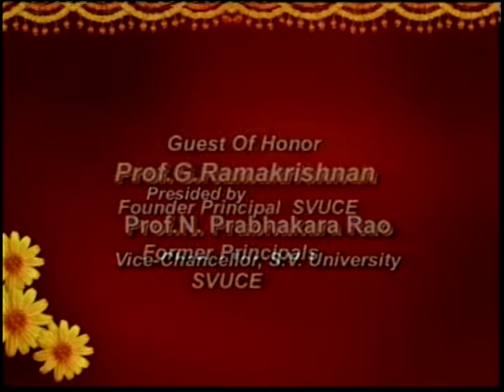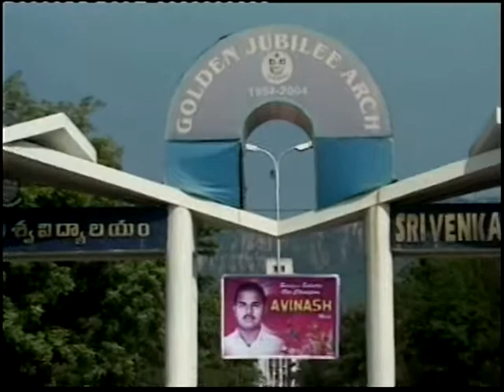SVUCE Golden Jubilee Celebrations - 2009 -Part3